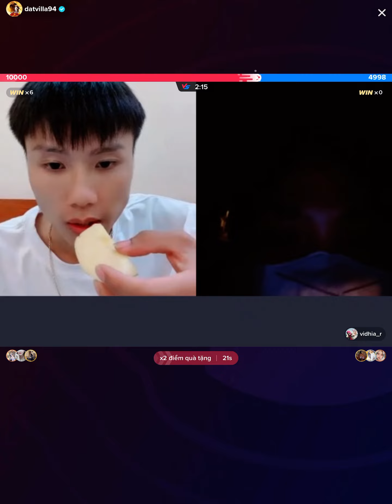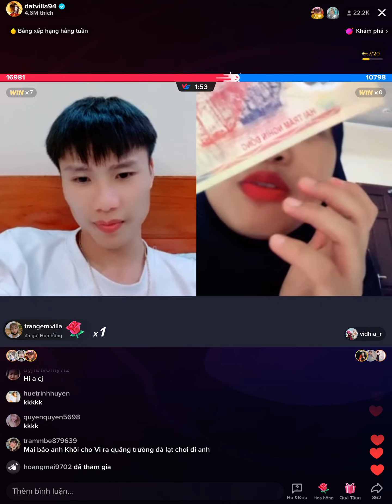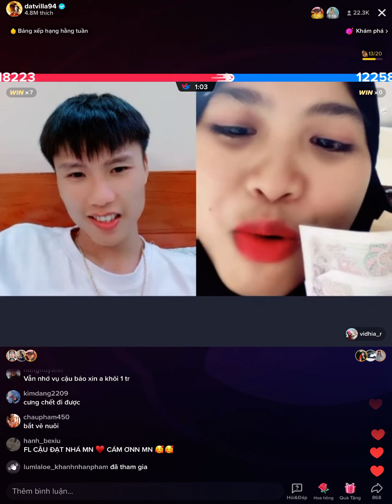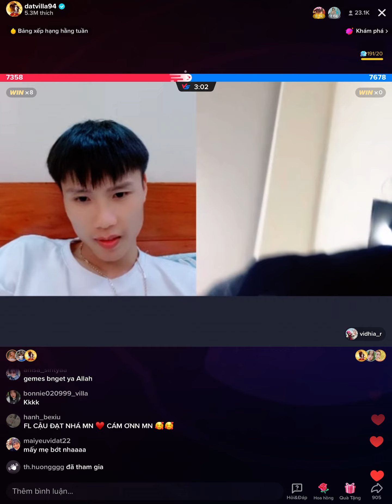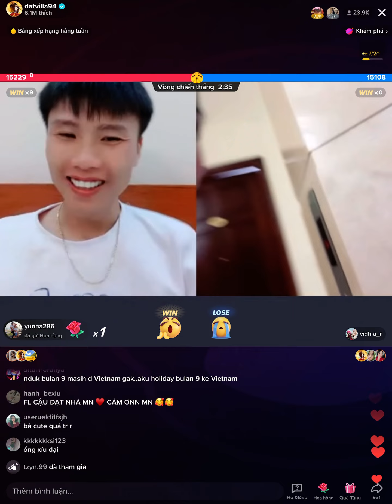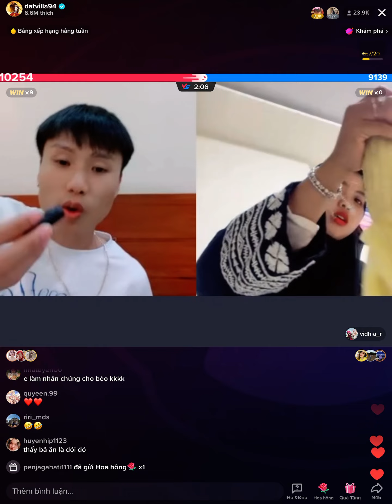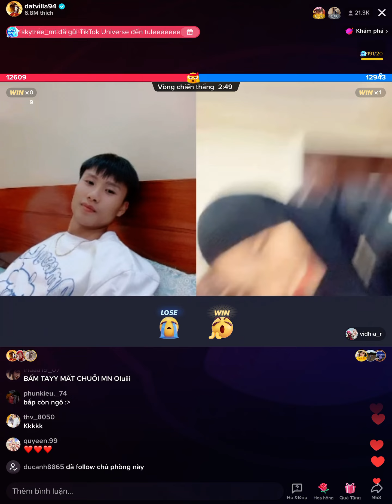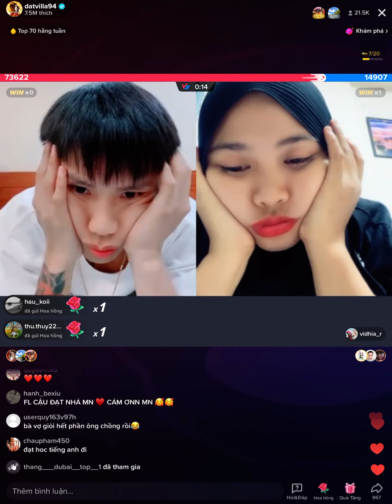Vợ chồng Vidhia & Đạt Villa live Pk chung 23/5